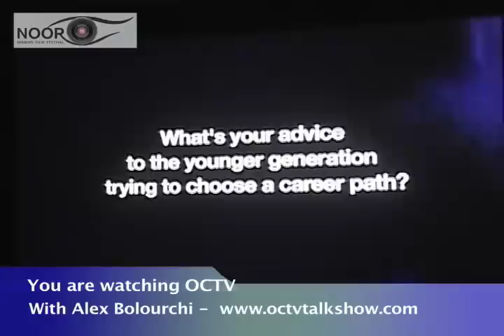Noor 4th Annual Film Festival .mov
4th Annual  Noor Iranian Film Festival. A  Report,, by  Alex Bolourchi, OC-TV
August 5-7 2011 at UCLA CA